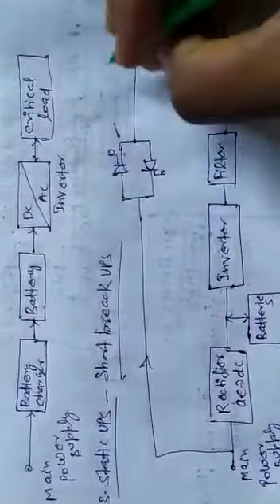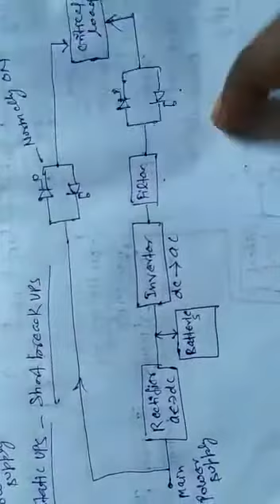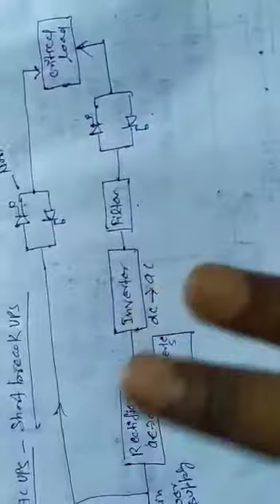(U.P.S. power supply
Video from Santosh Kumar, BTEUP